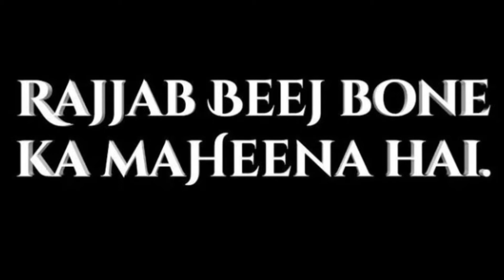Rajjab ka mahina||Rajjab ke mahinay ki fazilat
Dear viewers
Rajjab ka mahina
Rajjab ka mahina or uski fazilat
Rajjab ke rozay
Rajjab ki dua